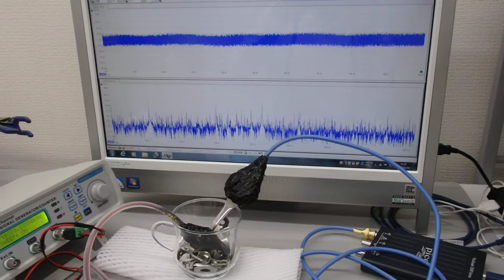超音波発振制御プローブによる、表面弾性波を利用した、表面改質技術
この動画は、
表面改質技術開発の様子です。

部品の表面残留応力を緩和する技術を開発しました。